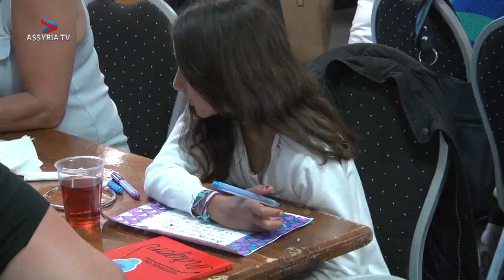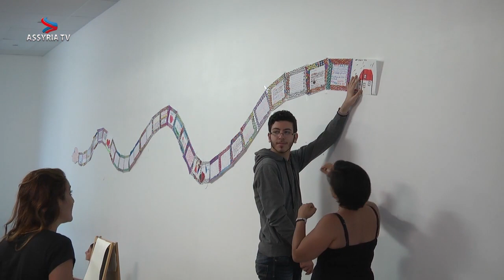Barnaktiviteter – Läsa för integration